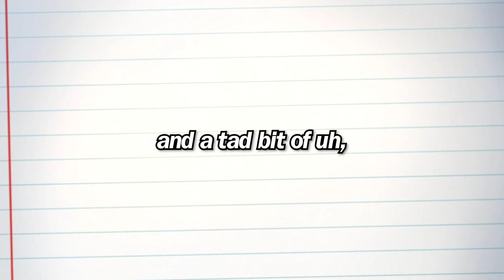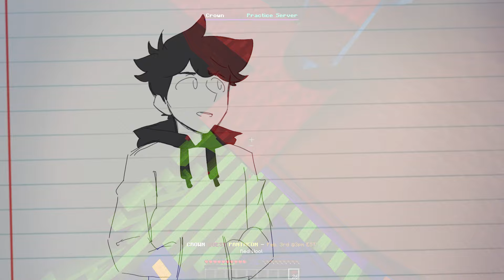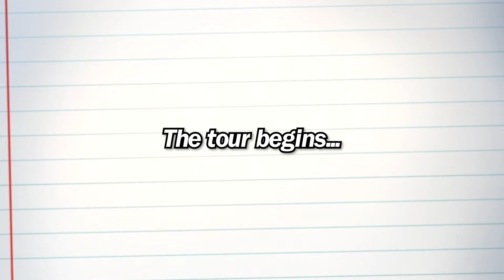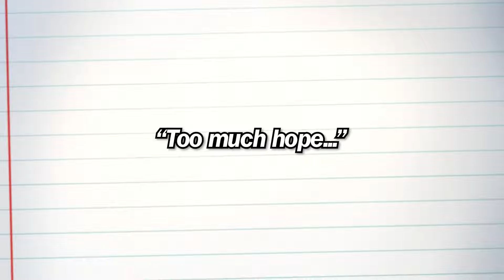I Became Mayor Of Crown Quest City...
I have a LOT of bigger projects for this channel in the future...

To check out all things WubDub on YT super easily, just search

bye...